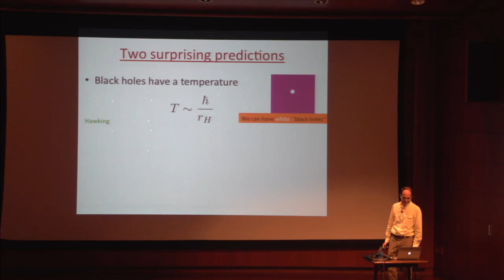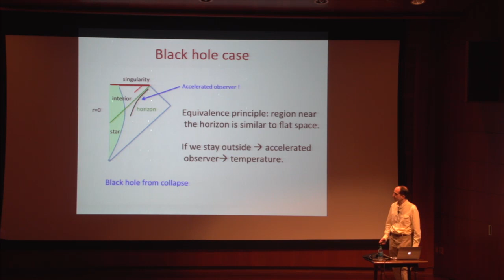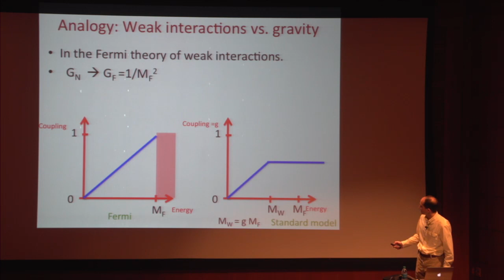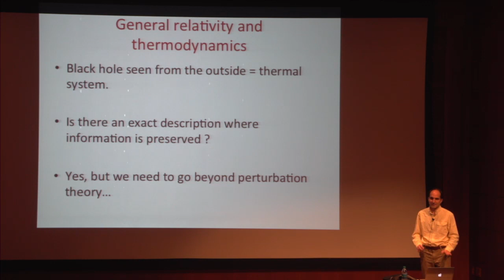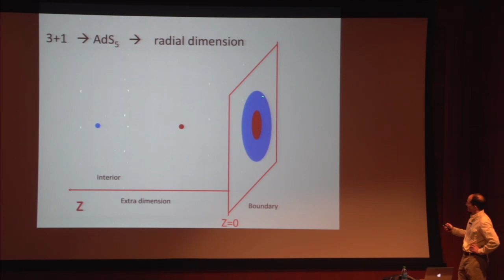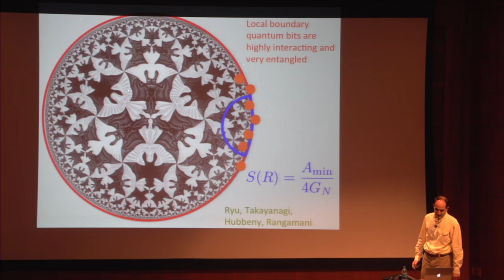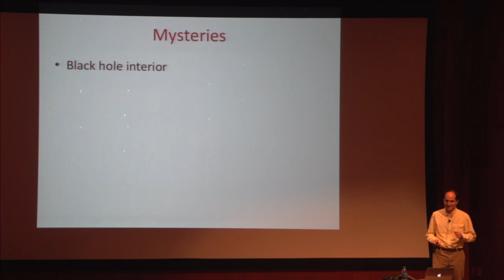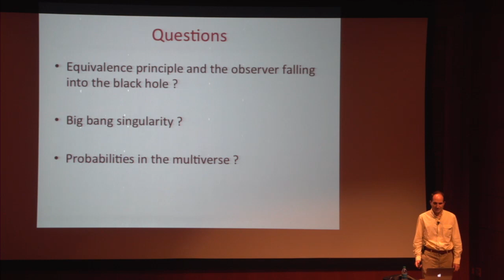Quantum Gravity - Juan Maldacena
General Relativity at 100: Institute for Advanced Study and Princeton University Celebrate the Enduring Reach, Power and Mysteries of Einstein’s Theory

Juan Maldacena - November 6, 2015

Albert Einstein’s general theory of relativity, a pillar of modern physics formulated 100 years ago, will be celebrated by the Institute for Advanced Study and Princeton University in a two-day conference, General Relativity at 100. The conference, which will feature ten colloquium-style talks by international experts on diverse aspects of general relativity and its fascinating history—from cosmology to quantum gravity, from black holes to neutron stars—will take place in Wolfensohn Hall on the Institute’s campus on November 5–6. The conference will also celebrate the seminal role of Princeton physicists, particularly John Wheeler and Bob Dicke and their students, in advancing an examination of general relativity.

“The general theory of relativity is based on profound and elegant principles that connect the physics of motion and mass to the geometry of space and time,” stated Robbert Dijkgraaf, Director of the Institute and Leon Levy Professor. “With Einstein’s equations, even the universe itself became an object of study. Only now, after a century of calculations and observations, the full power of this theory has become visible, from black holes and gravitational lenses to the practical use of GPS devices.”

Einstein was one of the Institute’s first Faculty members, serving from 1933 until his death in 1955, and played a significant part in its early development. Einstein came to the United States to take up his appointment at the invitation of Abraham Flexner, the Institute’s Founding Director. Today, theorists at the Institute continue to interpret and test Einstein’s theory of general relativity, about which questions persist: What is the physics of black holes? Do space and time emerge from a more fundamental description? Why is the universe accelerating? How can general relativity be reconciled with quantum mechanics? What are the origins and the long-term fate of the universe?

The celebration will open on November 4 with a special performance of Light Falls: Space, Time, and an Obsession of Einstein, a dramatic portrayal of Einstein’s discovery of the general theory of relativity, at Princeton University’s Richardson Auditorium. Light Falls, written by Brian Greene, Member (1992-93) in the Institute’s School of Natural Sciences and Professor of Theoretical Physics at Columbia University, composed by Jeff Beal (“House of Cards”), designed by 59 Productions (“An American in Paris”) and directed by Scott Faris (“Walking with Dinosaurs”), is an original work weaving together dramatic portrayals, state-of-the-art animation and innovative projection techniques to trace Einstein’s electrifying journey toward one of the most beautiful ideas ever conceived.

The conference will close on November 6 with a recital for the Institute campus community by world-acclaimed violinist Joshua Bell and a screening of the new documentary Einstein’s Light by Nickolas Barris, Director’s Visitor (2013) at the Institute and founder of Imaginary Films. Einstein’s Light explores how scientific imagination and innovation advance knowledge, with Einstein and Dutch Nobel Laureate Hendrik Lorentz as models. The film examines Einstein’s discoveries as well as modern examples of scientific imagination and innovation, highlighting institutions such as the Institute and others around the world. Bruce Adolphe’s score reflects the power of music as a catalyst for Einstein’s scientific creativity and his deep connection to the music of Mozart and Bach. Joshua Bell’s performance at the Institute will mark the world premiere of the score set to the final visualization from the film.

Major support for the General Relativity at 100 conference and related events has been provided by Eric and Wendy Schmidt.